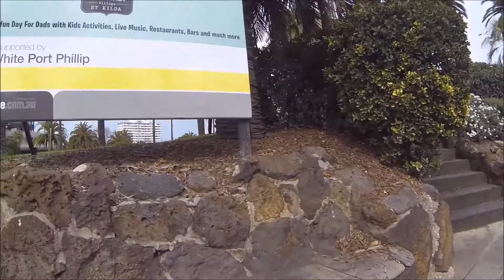2015 Harley Davidson Dyna Low Rider Ride to St Kilda Melbourne Australia Gopro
Took my 2015 Harley Davidson Low Rider out for a spin to St. Kilda, Melbourne and back home on Fathers Days.
60klm round trip.

Filmed with a Gopro Hero 3 Black Edition fitted to a Magpro Magnetic Mount.